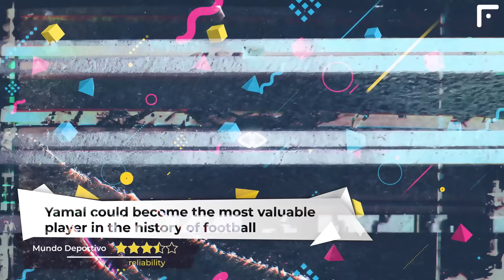OH MY GOD! LAMINE YAMAL TO PSG FOR €250 MILLIONS - KIMMICH TO LIVERPOOL! FOOTBALL NEWS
What a spectacular display by Switzerland! Before the start of the tournament, even the local newspapers did not believe in Murat Yakin's team, yet they managed to knock Italy out of Euro 2024. In the first half, Remo Freuler put the Red Crosses ahead, finding the back of the net after a cross from the left flank. In the first seconds of the second half, Ruben Vargas' stunning strike doubled the lead for the Swiss.

Germany pressured Denmark right from the start of the encounter, butKasper Schmeichel pulled off another incredible performance at the Euros. Also, there was a disruption in the first half. In the 33rd minute, Michael Oliver had to take the teams off the pitch because of a torrential thunderstorm and hail. While the teams were resting, some fans were having a great time at the Dortmund stadium. After the break, Denmark's defender Joachim Andersen almost became his country's hero, though his goal was disallowed due to a microscopic offside. A minute later, Germany was awarded a penalty for Andersen's handball. Havertz converted the spot kick. A bit later, in the 68th minute, Jamal Musiala put the match to bed.

The Brazilian national team finally won. During the clash against Paraguay, Vinicius scored a brace, Lucas Paqueta converted a penalty kick on the second attempt, and Savio bagged another goal. Just look at Neymar's reaction after Vinicius' first goal. How important it was for Selecao.

Chelsea turn their attention to Isak!
Sky Sports
Reliability: 4

Enzo Maresca is asking Chelsea's board to acquire a new top forward who has already proven his worth at the Premier League level. He believes that Newcastle's Alexander Isak is just such a goalscoring striker. The Magpies need to offload a player to comply with Profitability and Sustainability Regulations before July 1, and it reportedly would take a transfer fee of more than £100 million to consider letting their main striker depart. The club do not want to see any of their key players leave but are aware that they could incur a points deduction if they raise funds through outgoing transfers.

Liverpool join race for Kimmich
Mundo Deportivo
Reliability: 3

It looks like one of Bayern's leaders, Joshua Kimmich, will leave the club this summer. Luckily, there are top contenders for his signature. Liverpool have not yet acquired a single high-profile player since the appointment of Arne Slot, and Kimmich could be just the right guy for them. According to the source, the initial price for Kimmich is £42 million, although Bayern may be forced to sell him for less, as Joshua's agreement with Die Roten expires in the summer of 2025 and he may leave as a free agent if he does not find a new club this summer. Talks over a new contract have reached a stalemate. Apart from Liverpool, Barcelona, Manchester City, and Arsenal are also interested in Kimmich's services.

Unexpected advice from Man Utd legend
Quote (Best Online Poker Sites)

"I'm not sure if Trent wants to leave Liverpool, but the club is in a rebuilding phase now after Jurgen Klopp's departure. This could be another opportunity where, if Liverpool don't perform under Slot and Trent becomes disgruntled, Man United should do all they can to sign him. Alexander-Arnold could have a similar opportunity that Man United should take advantage of. Obviously, there is history between the clubs and Alexander-Arnold will be aware of this as an Englishman, but this could be an opportunity worth looking at".

De Ligt could end up at Old Trafford!
Fabrizio Romano
Reliability: 5

Manchester United are going to sign two centre-backs this summer. Regardless of whether they succeed in landing Jarrad Branthwaite, the club intends to complete the move of Bayern Munich defender Matthijs de Ligt. The latter spent the best years of his career at Ajax under the guidance of Erik ten Hag. The Bavarians, in turn, are willing to let de Ligt go, as they are one step away from securing the transfer of Jonathan Tah from Bayer Leverkusen, and have previously bought centre-back Hiroki Ito from VfB Stuttgart.

Besides, according to talkSPORT, Man United are keen on AS Roma forward Paulo Dybala, whose release clause will be worth just €12 million this summer. He could potentially replace Marcus Rashford, in whom PSG are interested.

Yamal could become the most valuable player in the history of football
Mundo Deportivo
Reliability: 3,5

Barcelona wonderkid Lamine Yamal could become the most valuable player in the history of football. PSG see Yamal as the perfect replacement for Kylian Mbappe. For the sake of his move, the Red and Blues were ready to break the record of Neymar, for whom they paid €222+ million. In Yamal's case, the Ligue 1 triumphants were going to pay €250 million, as they informed Barcelona. However, the Catalans made it clear that they would not listen to any offers for Lamine since he is considered untouchable.